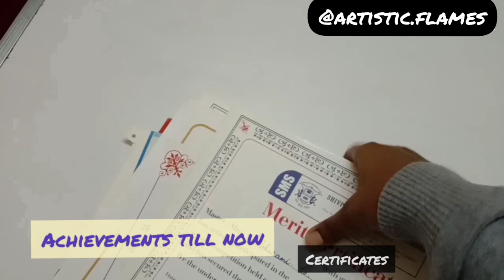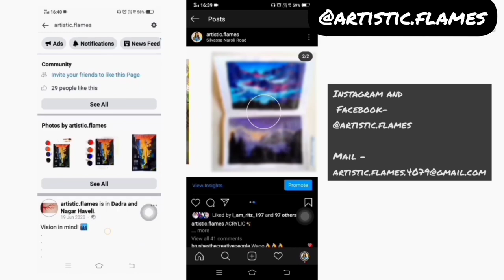Artistic Flames!! The Beginning!!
I'm Abhirami Chandran and I'm an Artist. I Basically do all forms of artwork.
I will mostly upload various types of artwork which will include Bottle paintings, Wall paintings, pencil shading, sketching, stencil art, traditional painting like warli paintings, and Madhubani paintings, I will also share handmade kinds of stuff, home decor and more.
Creating art is my most favorite thing and I am thankful for the chance to share it with you all.
Musician: Jef